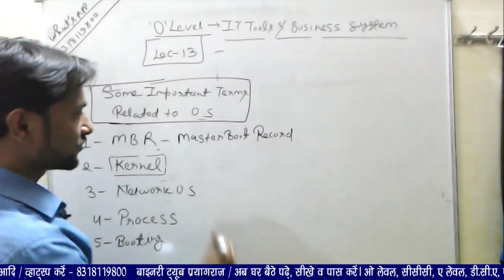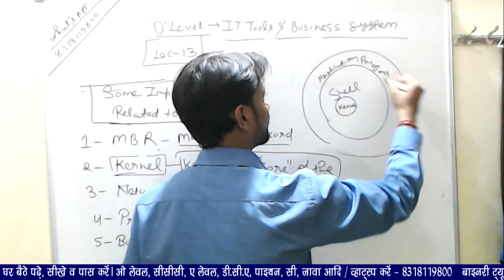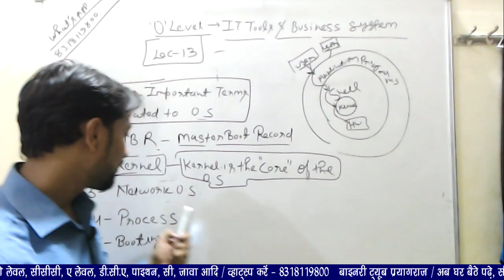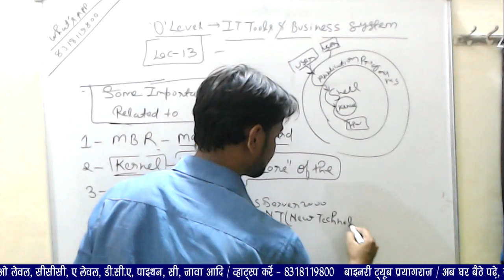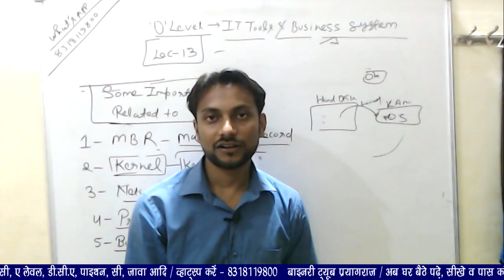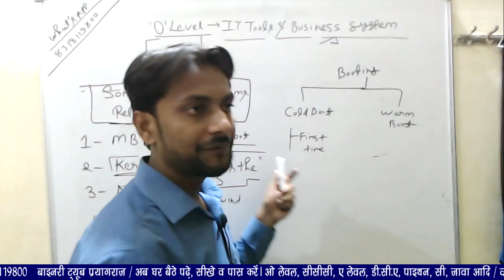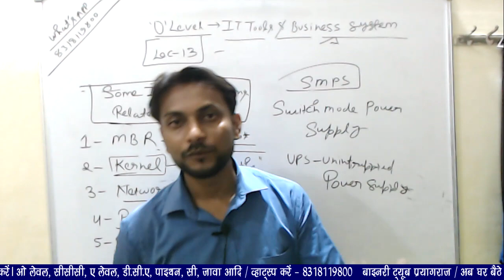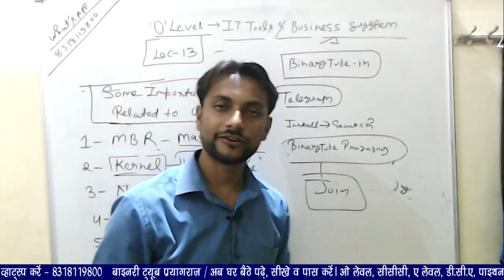O Level | M1-R5 | IT Tools & Network Basis | Lecture - 13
In this Lecture - 13 NIELIT O Level M1 R4 - IT Tools & Business System You will Learn
1-Important Terms Related To Operating System
2- Booting
3- MBR (Master Boot Record)
4- Kernel
5- Process

, O Level paper solution January 2018 || IT TOOLS & BUSINESS SYSTEMS In Hindi.